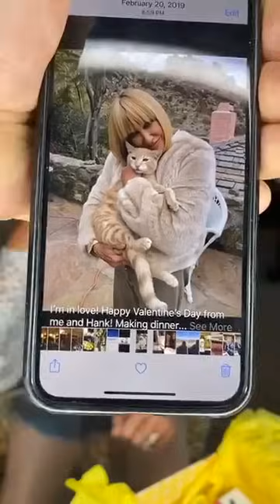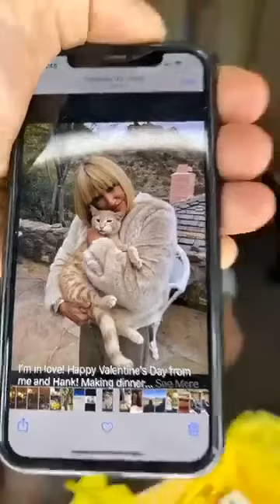Beauty cream and products box